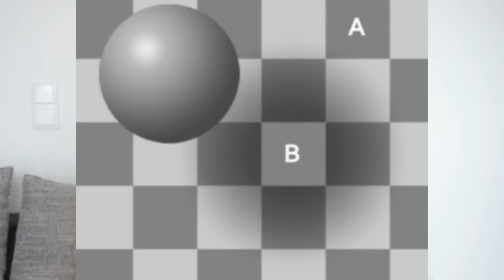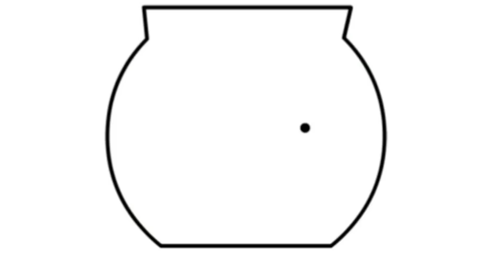DU wirst deinen Augen NICHT trauen ... 😳 krasse ILLUSIONEN | Dagi Bee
Hey Leute :)

Ich zeige euch in diesem Video verschiedenste ILLUSIONEN wo Ihr euren Augen einfach nicht trauen könnt! 😱
Damit du auch das siehst was Ich gesehen habe musst du einfach das Video auf deinem VOLLBILDSCHIRM anschauen & schon kannst du mitmachen 🤓 !

Ich wünsche euch ganz viel Spaß dabei ! 🎉

Snapchat ▸ dagibeee

Schneide-programm : Premiere Pro CS6